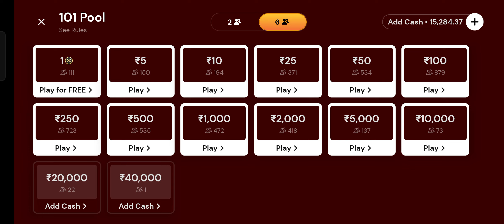RUMMY CULTURE ( 27,000/- GAME, WON 18,000 /-)101 POOL